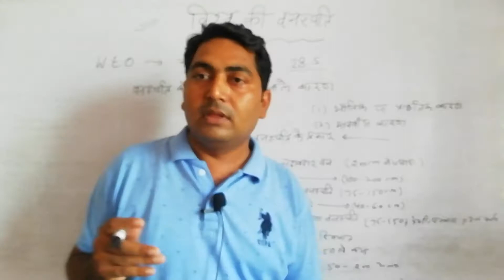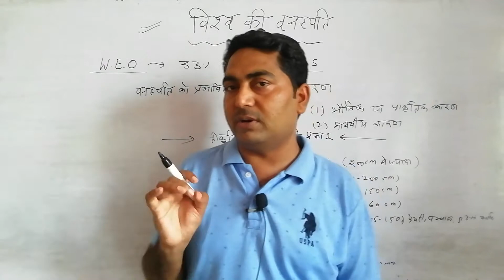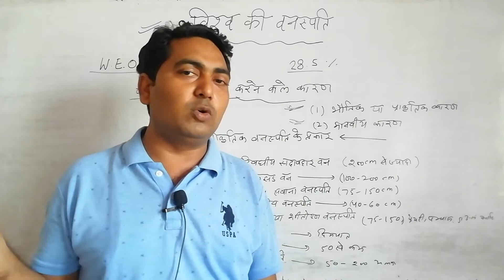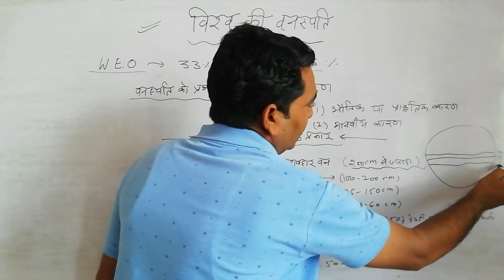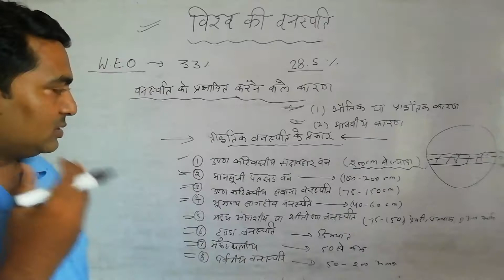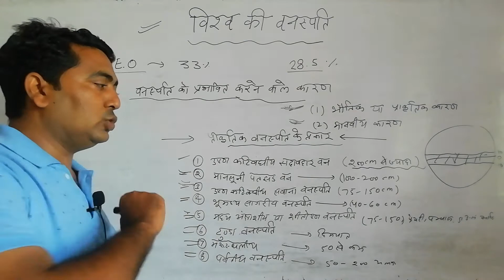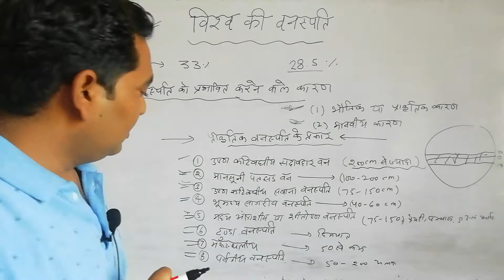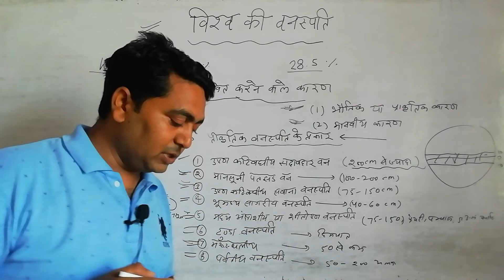विश्व की वनस्पति